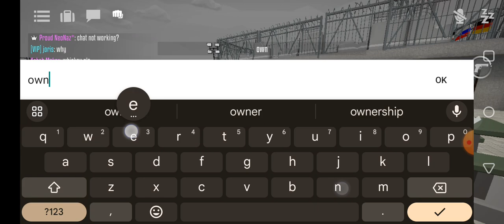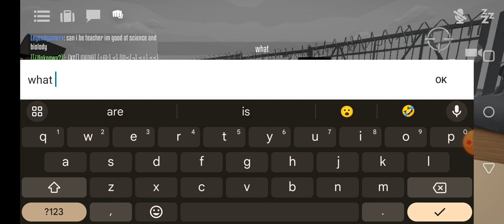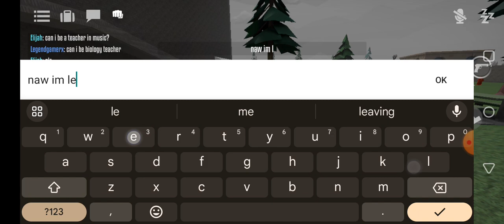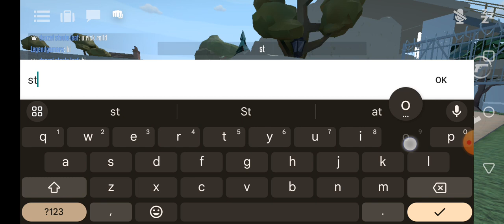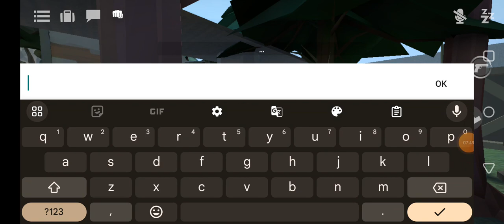When will I find a good gorebox server?